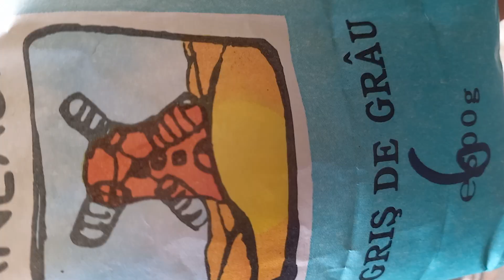tort de biscuiti cu ciocolata🍫p1, reteta in descriere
Tort de biscuiti cu  ciocolata 🍫
1 pachet mare biscuiti simpli, 5 linguri gris, 500 ml apa, 90g ciocolata cu crema de capsuni, 4 linguri zahar, sare.
Amestecam apa cu grisul, sarea, zaharul si ciocolata si fierbem sa se ingroasa. Adaugam peste biscuitii sfaramati si amestecam. Punem intr-o forma tapetata cu folie si lasam la rece cateva ore.